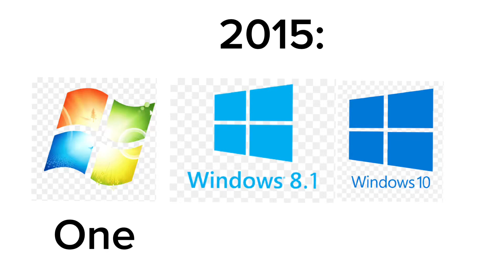give this a title